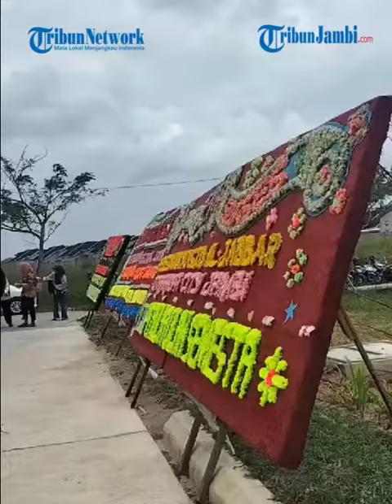Dibuka Untuk Umum, Citra Raya City Jambi Resmikan Masjid Al Jabbar